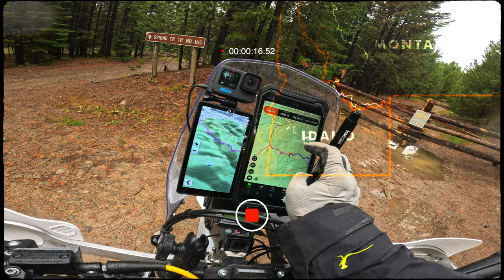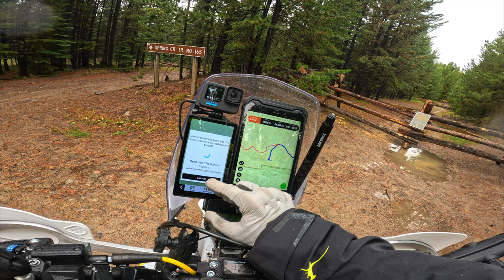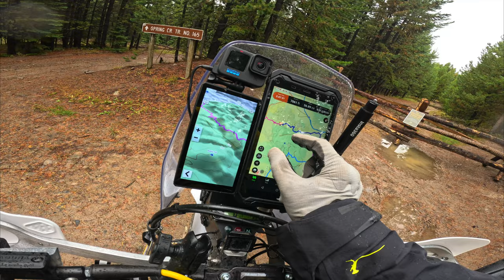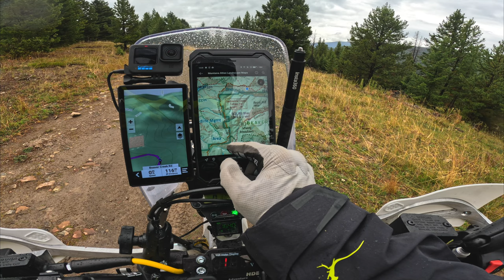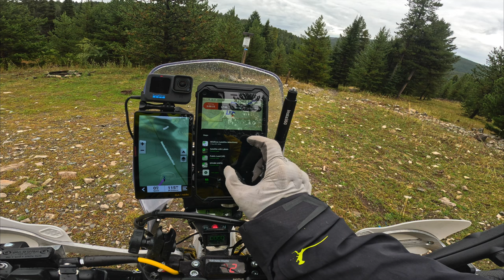Continental Divide Ride, Episode 3 - Montana - You Shall Not Pass!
The third episode of my Continental Divide Trail adventure traveling from Butte MT to Salmon ID - Episode 3

Chapters:
0:00 - Intro
0:32 - Daily Plan & Overview
2:33 - Burton Park
9:57 - Fleecer Mountain Area
16:32 - Mount Haggin Area
24:36 - Divide MT to Big Hole Ranches
25:33 - Big Hole Natl. Battlefield Area
38:56 - Wisdom MT to Idaho Border
41:06 - Idaho Border to Salmon ID
44:59 - Daily Retrospective
50:15 - Trip & Route Overview

Equipment Used:
- Skydio 2+ Autonomous Drone
- DJI Mini 3 Pro Drone (Episode 8 only)
- GoPro Hero 11 Mini Black (Helmet)
- GoPro Hero 11 Black (Selfie)
- Tripltek 9 Pro Navigation Tablet
- Garmin Zumo XT2
- Garmin inReach Mini2
- Gaia GPS App (Maps, Navigation)

Motorcycles & Team:
- 2021 Husqvarna 701 Enduro Rally (Self: Niko)
- 2016 KTM 690 Enduro R (Andi) - Episodes 8 & 9 only

Locations in this Episode:
- Butte, MT
- Burton Park
- Orchard Gulch
- Fleecer Mountain Wildlife Management Area
- Mount Haggin Wildelife Management Area
- Pioneer Mountains
- Divide, MT
- Wise River, MT
- Big Hole National Battlefield Area
- Wisdom, MT
- Idaho Border
- North Fork, ID
- Salmon, ID

GPS Tracks Used:
- Meerkat ADV (no link available)

Motorcycle Modifications - 2021 Husqvarna 701 Enduro

BODY

- [AMBRO]: Aluminum Impeller & Water pump case extension
- [ASV]: Shorty Brake Lever
- [ASV]: Shorty Clutch Lever
- [BULLET PROOF DESIGN]: Axle Block Set
- [CLEAN SPEED]: Billet Brake Pedal
- [CLEAN SPEED]: Extended Brake Foot Pad
- [DOUBLETAKE MIRRORS]: RAM Mirror Kit
- [FASTWAY]: Adventure Foot Pegs
- [FORKSAVER]: Fork Seal Protector
- [HAMMERHEAD]: Gear Selector Pedal
- [HIGHWAY DIRTBIKES]: Ultimate Handguards
- [HUSQVARNA]: Fuel Cap Vent Billet Blue
- [KTM]: Heated Grips
- [MOTOMINDED]: Rear ABS Guard
- [NOMAD ADV]: AMPS Mount Brace
- [NOMAD ADV]: Front ABS Sensor Guard
- [NOMAD ADV]: Rally Kit & Tower
- [OUTBACK MOTORTEK]: Crash bars
- [PERUNMOTO]: Heel Guards
- [PERUNMOTO]: Subframe Reinforcement Kit
- [PERUNMOTO]: Tail Rack
- [RADE GARAGE]: Auxiliary Fuel Tank
- [ROTTWEILER PERFORMANCE]: Shock Linkage Guard
- [SEAT CONCEPTS]: Comfort XL Seat
- [TRIPLE CLAMP MOTO]: Clutch Case Cover
- [TRIPLE CLAMP MOTO]: Ignition Cover
- [VANASCHE]: Billet Fuel Filler
- [VANASCHE]: Case Saver
- [VANASCHE]: Handlebar Raiser
- [VANASCHE]: Minimalist Luggage Rack
- [VANASCHE]: Steering Stabilizer Sub Mount
- [VANASCHE]: Tail Tidy Kit
- [VANASCHE]: Rear Disc Guard
- [VANASCHE]: Skid plate
- [VENHILL]: Custom Clutch Hose

ELECTRONICS

- [BAJA DESIGNS]: Squadron Sport LED Spot High Beam
- [BAJA DESIGNS]: Squadron Sport LED Wide Cornering Low Beam
- [BEROTEC]: Cumpan Board Computer
- [CYCLOPS]: TPMS Monitor
- [EARTHX]: Lithium Battery
- [GARMIN]: Zumo XT2
- [HUSQVARNA]: ABS Dongle
- [SICASS]: Flush Turn Signals
- [SICASS]: LED Flasher Relay
- [TRIPLTEK]: Tripletek 9 Pro Tablet
- [TRIPLTEK]: Tripletek Tablet Holder & Charger
- [VANASCHE]: Side Kick Bypass Dongle

PERFORMANCE

- [ATLAS]: Throttle Lock
- [DYNOJET]: Power Commander 6
- [GOLAN]: Fuel Filter
- [HUSQVARNA]: LR Large Radiator Fan Kit
- [KTM]: 520 ZST Z-Ring Chain
- [MOTOZ]: Desert HT Tires
- [OBERON]: Clutch Slave Cylinder
- [PRIMARY DRIVE]: 46 T Rear Sprocket
- [QUANTUM]: Fuel Pump
- [RADE GARAGE]: Shorty Air Box
- [ROTTWEILER PERFORMANCE]: Fuel Dongle
- [ROTTWEILER PERFORMANCE]: SAS Canister Removal Kit
- [ROTTWEILER PERFORMANCE]: Stainless O2 sensor plug
- [SAMCO]: Radiator Hoses
- [SCOTT’S]: Steering Damper
- [SUPERSPROX]: 14 T Front Sprocket
- [THERMO SWITCH]: 190F Thermo fan switch
- [WINGS]: Slip on Exhaust

SUSPENSION

- [K-TECH]: Fork Springs 0.70
- [K-TECH]: ORVS Xplor Fork Piston Kit
- [K-TECH]: Shock Springs 10.2
- [RACE TECH]: Gold Valve Shock Kit
- [SKF]: Oil / Dust Fork Seals
- [SKF]: Shock Seal Head
- [STR]: Fork Speed Bleed Buttons
- [X-TRIG]: Pre-load adjuster